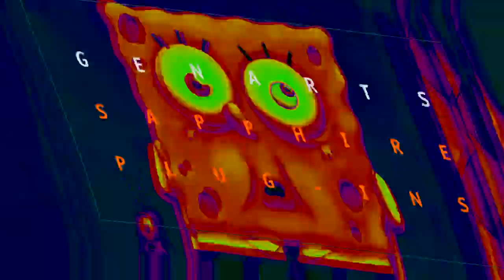(REUPLOAD) Untitled333433232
Reupload By coolumakeit